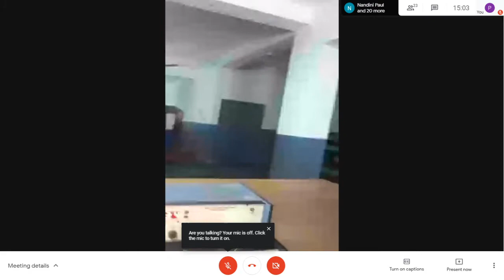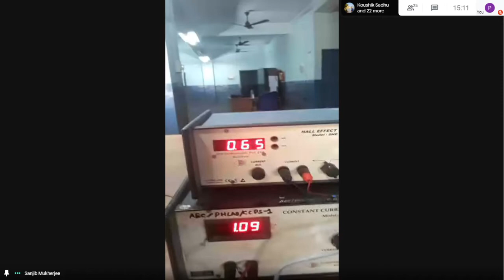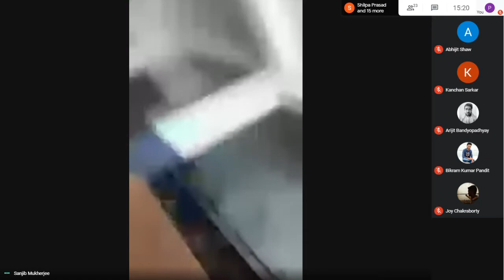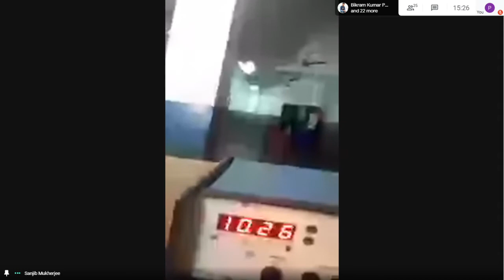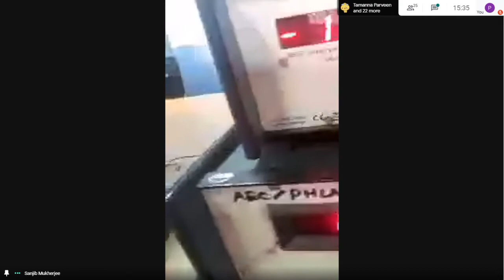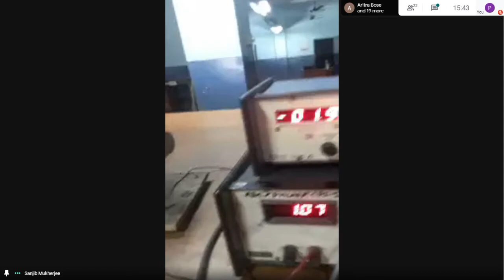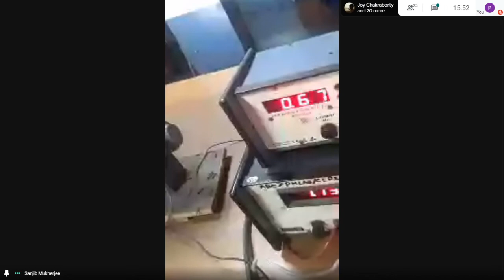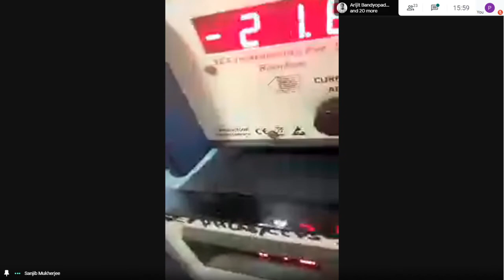PH-191 21/12/2020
This will be  PH 191 lab for IT F1
Taken by  RS and SH
From 3 pm
It will be taken by SC and JM